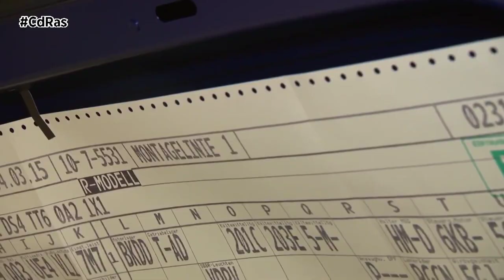LAS MATRICULACIONES DE AUTOMÓVILES EN RENTING AUMENTAN UN 18% EN OCTUBRE | By CdRas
El peso del renting en el total de las matriculaciones sigue creciendo. Así lo muestran las cifras entregadas por la Asociación Española de Renting de Vehículos. Al cierre del mes de octubre el sector representa el 26,19% del total de las matriculaciones, un 1,35% más que en el mismo periodo del año pasado. El segmento de vehículos que más representación tiene en renting es el de derivados, furgonetas y pick up, donde el sector copa el 36,49% del mercado; frente al 30,84%, a octubre de 2021.

Además, el esfuerzo de los fabricantes por hacer motores más eficientes y el menor número de vehículos comerciales (3,5 millones) frente a los turismos (24,7 millones) hace que el conjunto de las emisiones del parque de vehículos comerciales sea inferior al de los turismos, 133 por 138, respectivamente.

No obstante, los vehículos comerciales nuevos siguen reduciendo sus emisiones año tras año. Si en 2019 las emisiones medias eran de 129 g/km, en 2020 se redujeron a 128, en 2021 descendió considerablemente hasta 114 y, en 2022, bajará hasta los mencionados
110.

De acuerdo con cifras de la AER, las compañías de renting, a octubre de 2022, han matriculado más de doscientas mil unidades, un 3,47% menos que en el mismo periodo de 2021. En cuanto a los resultados del mercado total en España, las matriculaciones registran un descenso del 8,47%, con cerca de ochocientas mil unidades matriculadas en los diez primeros meses de 2022.